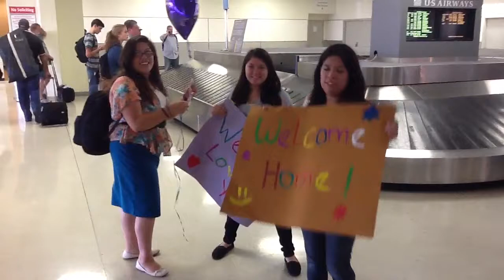FAMILIA PEÑALOZA (Hermana Peñaloza de Regreso a Casa) Newark Aeropuerto New Jersey.